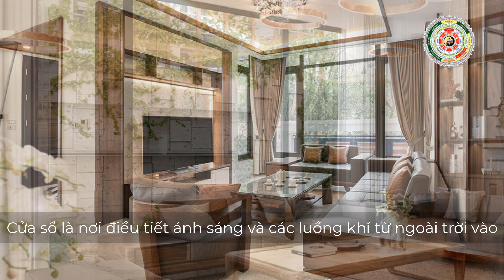Những Điều Kiêng Kỵ Trong Thiết Kế Và Sắp Xếp Phòng Khách | Blog Phong Thủy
Phòng khách được coi là bộ mặt của gia đình, là nơi tiếp khách, là không gian sinh hoạt chung của gia đình. Vì vậy việc thiết kế phòng khách thẩm mỹ và hợp phong thủy là rất quan trọng.
Dưới đây là một số điều cần tránh trong thiết kế và sắp xếp phòng khách